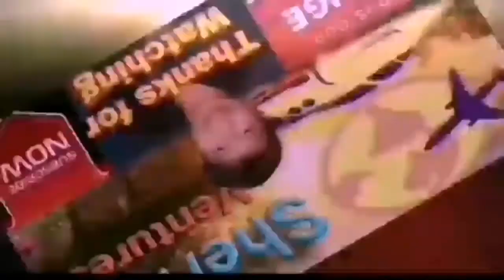IKAW NA NGA/ WILLIE REVILLAME/COVER BY SHERWIN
This Song Cover is dedicated to all, Stay inlove and Come sing with me,